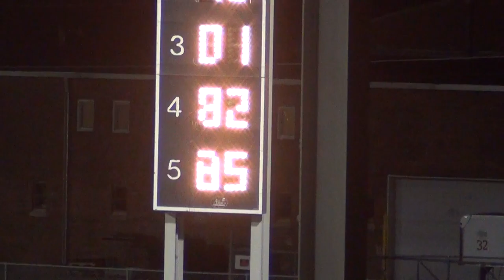Osky SIS Sport Mod A Main Apr 15 2015